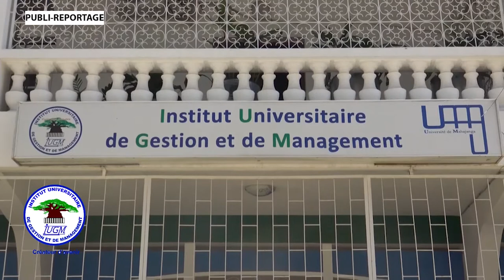4 IUGM MANAGEMENT